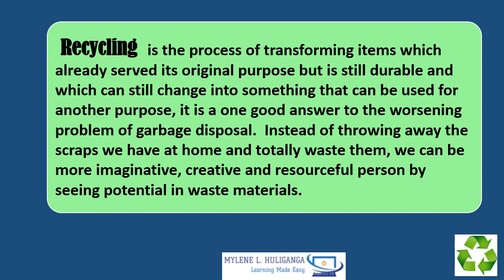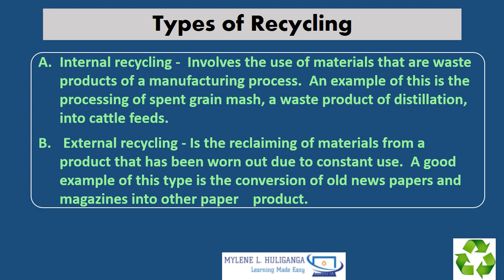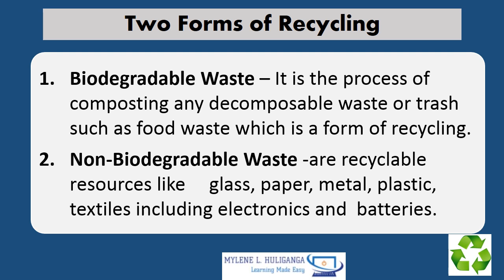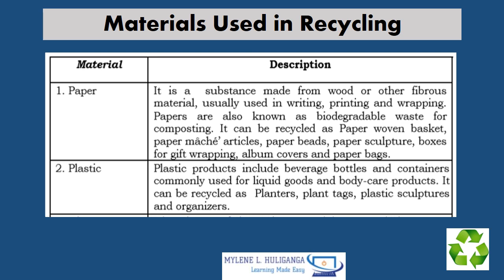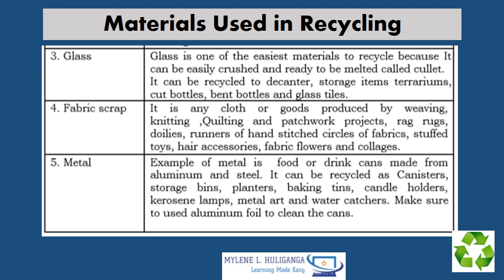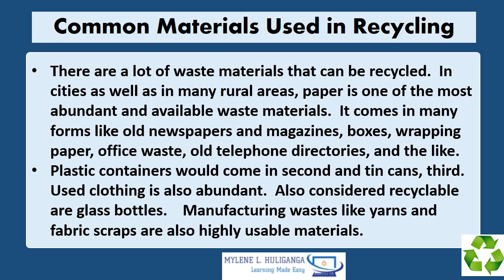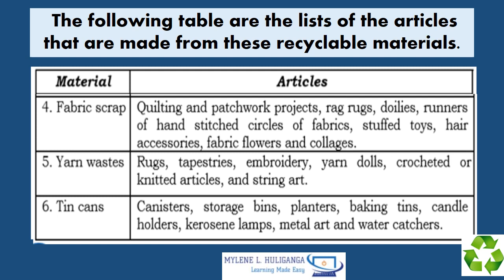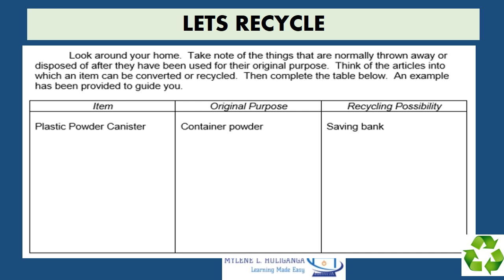TLE HANDICRAFT GRADE 7 & 8 Lesson 2.1 UNDERSTAND RECYCLING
WITH PDF FILE AS FOLLOWS
Grade 7/8 Technology and Livelihood Education
TLE TV
DEPED
TLE
Quarter 1
Quarter 2
Quarter 3
Quarter 4
Understand Recycling
Meaning of Recycling
Types of Recycling
Advantages of Recycling
Common Materials used in recycling
Recycled Projects